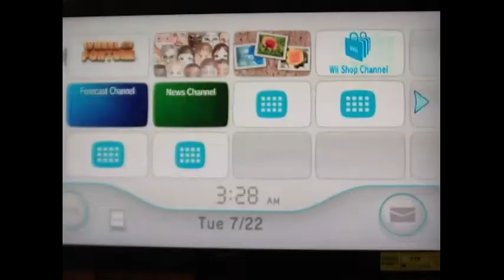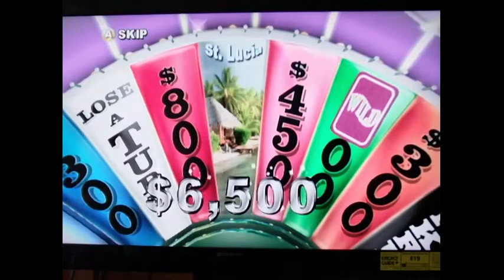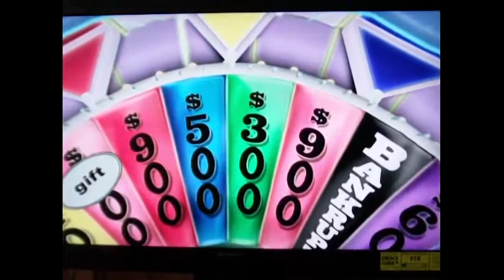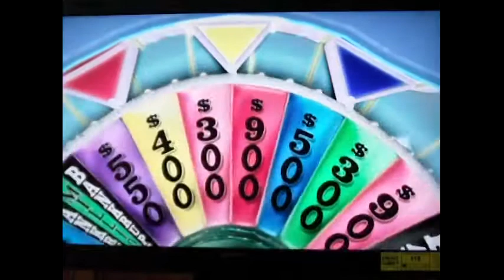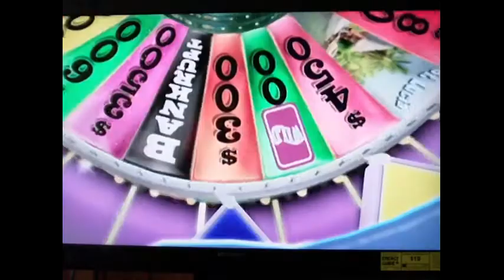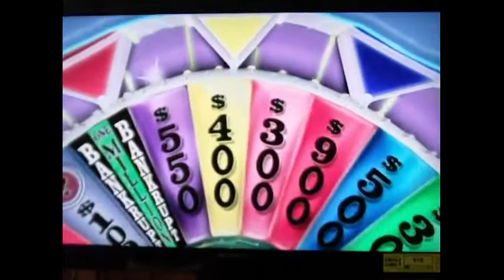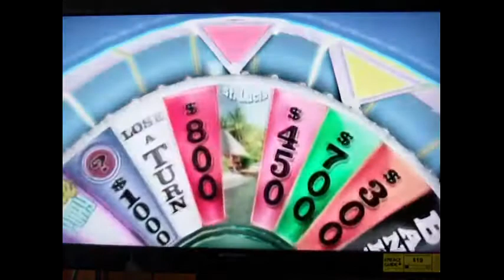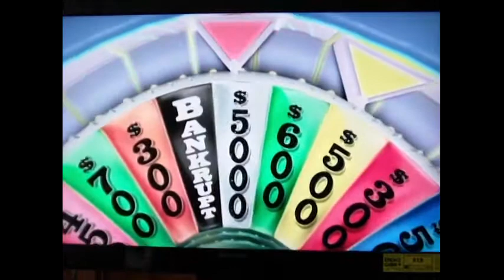Wheel of Fortune Nintendo Wii game 1